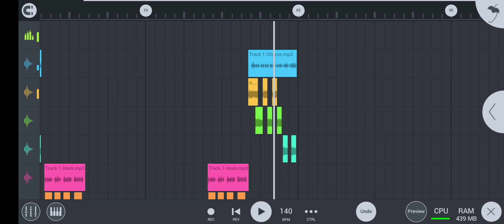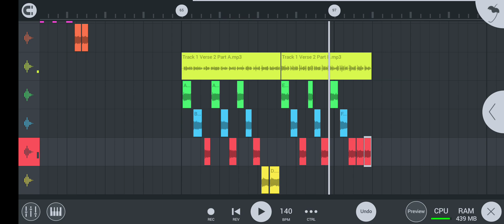Javier Noel Hernandez Track 1 John B. Bracken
Compass Drive File

Beat Emulation.